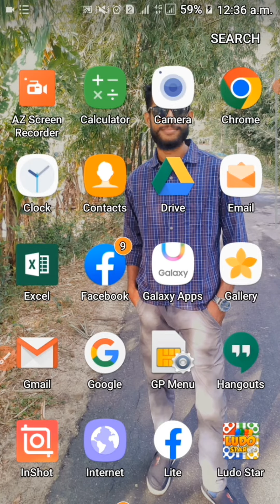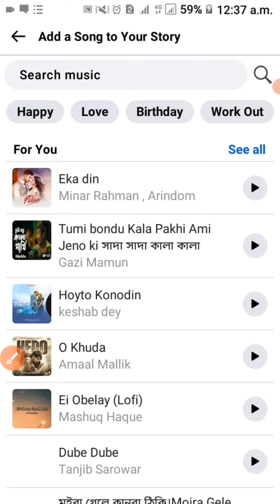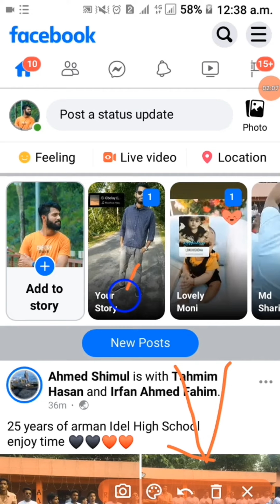how to add music to facebook story/how to add music and lyrics on facebook story/Technicalpechuk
how to add music to facebook story

facebook story music

how to add music and lyrics on facebook story

add music on facebook story

facebook story

facebook story song add

how to add music to facebook stories

add music to facebook story

how to add song in facebook story

how to add music & song lyrics to facebook stories

how to add music on facebook story

facebook story music not available

ফেসবুক স্টোরিতে মিউজিক কীভাবে লাগাবো

কি ভাবে ফেসবুক মিউজিক অ্যাড করবো

ফেসবুক স্টোরিতে গান লাগাবো যেভাবে

ফেসবুক স্টোরি তে কিভাবে গান লাগানো যায়

ফেসবুক স্টোরিতে গান কীভাবে লাগায়

কিভাবে ফেসবুকের স্টোরিতে গান লাগাবো

ফেসবুকের স্টোরিতে বাংলা গান লাগাবো কি করে

ফেসবুক স্টোরিতে মিউজিক অন করবো

ফেসবুকের স্টোরিতে মিউজিক অ্যাড করবে যেভাবে

ফেসবুকে কিভাবে ফটোর সাথে গান বা মিউজিক সেট করা হয়

ফেসবুক স্টোরিতে গান লাগান খুব সহজ পদ্ধিতে